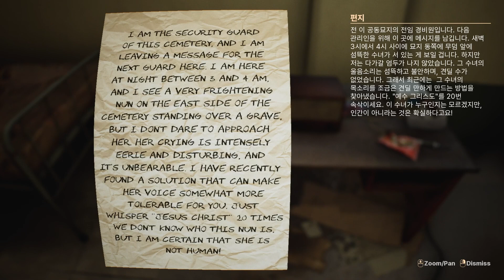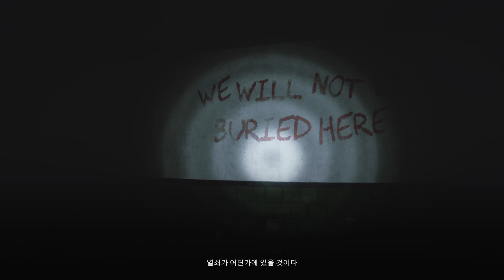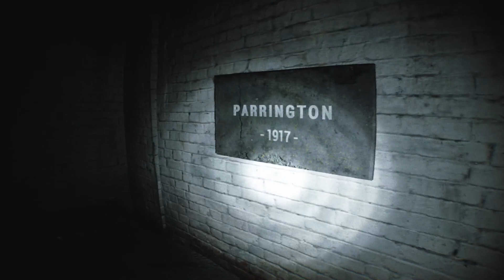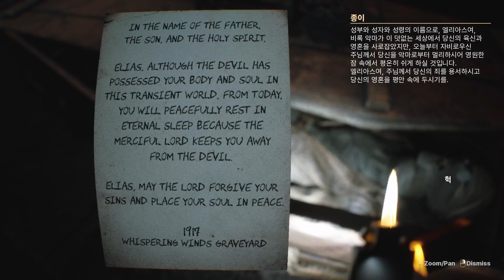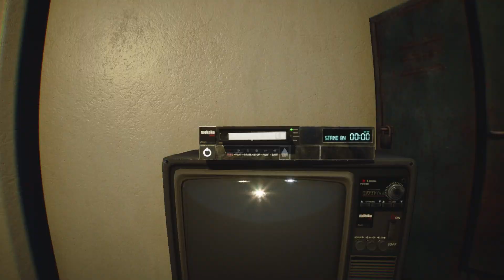공동묘지 근무 첫날밤에 생긴 일 (분위기 대박)